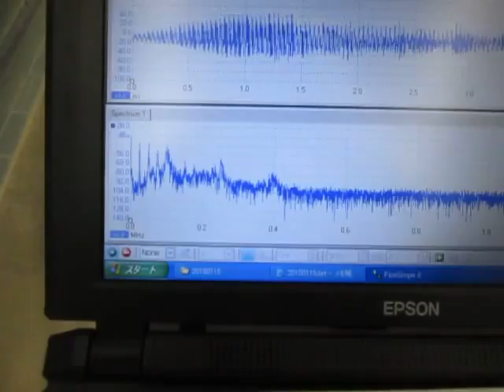Technology of supersonic wave system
洗浄「基礎」セミナー（金属部品の洗浄）